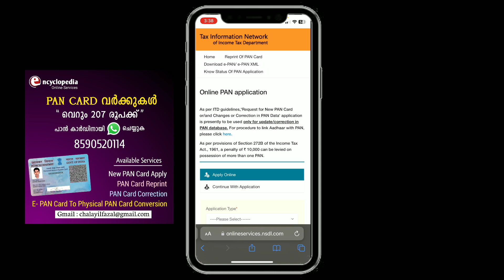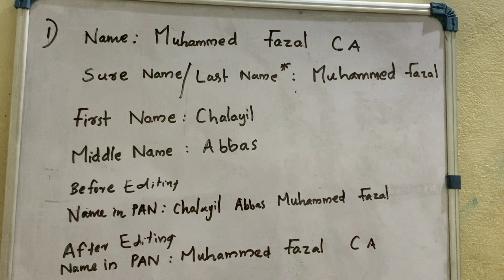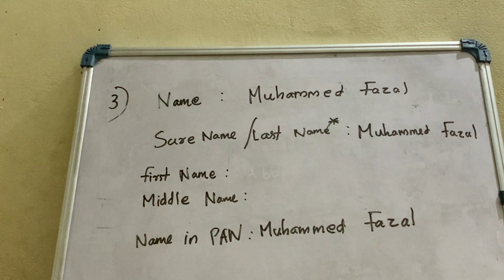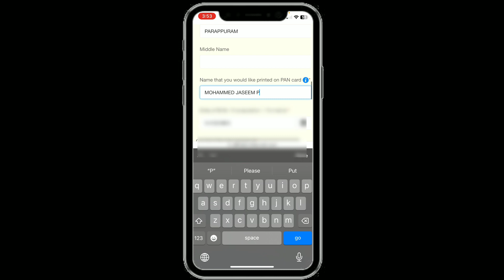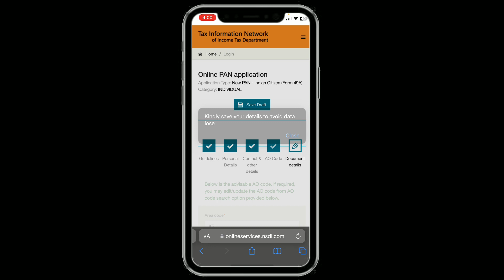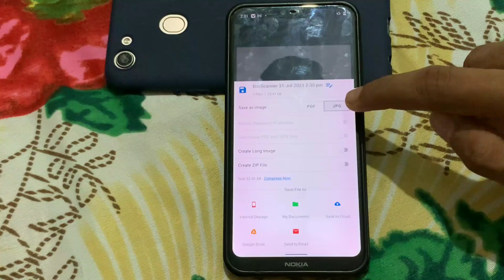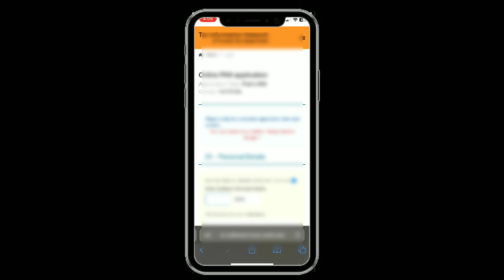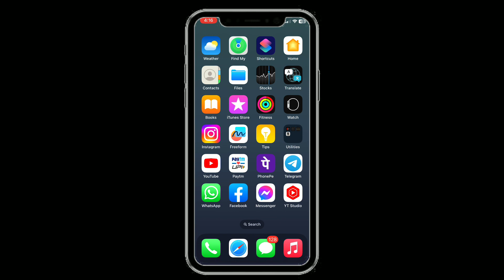How To Apply PAN Card In Online | പാൻ കാർഡിനായി ഓൺലൈൻ ആയി അപേക്ഷിക്കാംnsdl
Documents and photos editing application
DOC SCANNER
Physical pan apply